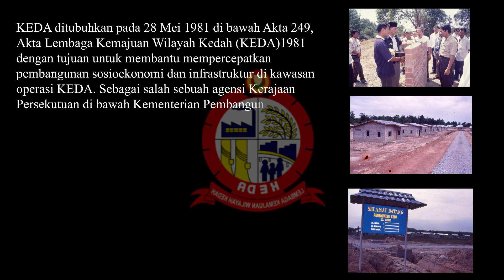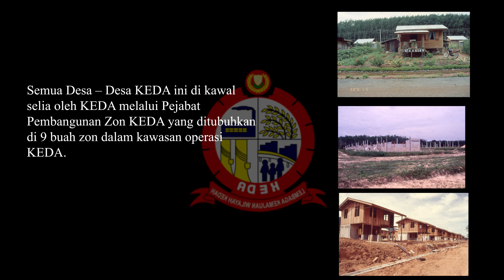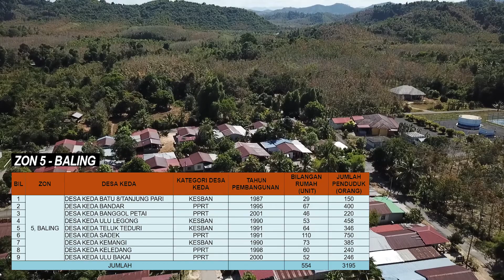Video Perumahan Desa-Desa KEDA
Ingin tahu info lanjut mengenai KEDA?

KEDA ditubuhkan pada 28 Mei 1981 di bawah Akta 249, Akta Lembaga Kemajuan Wilayah Kedah 1981 dengan tujuan untuk membantu mempercepatkan pembangunan sosioekonomi dan infrastruktur di kawasan operasi KEDA.

Menghampiri 40 tahun penubuhannya, KEDA telah membangunkan 56 buah Desa - Desa KEDA di kawasan luar bandar di seluruh negeri Kedah yang berada di dalam kawasan operasi KEDA yang melibatkan pembinaan sebanyak 4,959 buah unit rumah yang didiami oleh kira – kira 24,944 isi rumah.